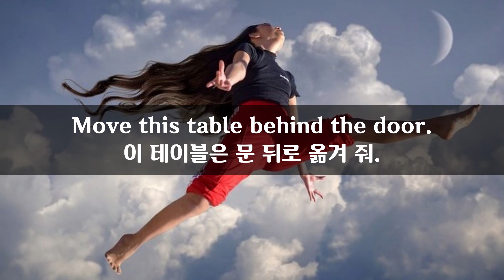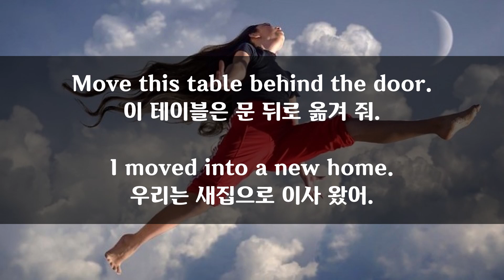4월 25일) 매일 2분 영어문장 말하기